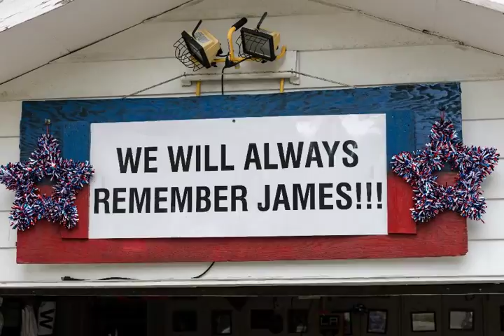Memorial Day Means So Much More!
Memorial Day is not just about summer barbecues.  Please REMEMBER the fallen.